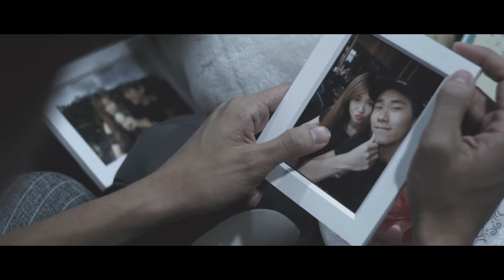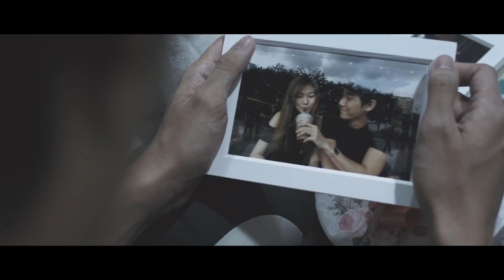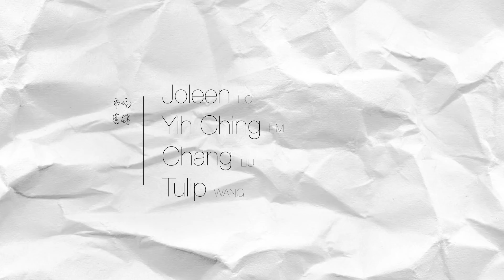恋爱3部曲 - 第四部 | 3 BEATS TO MY HEART - EP 04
女友突如其来的分手让俊耀措手不及。他会重整自己的生活还是执着于这一段感情？

The unexpected breakup with Mel crushed his world. How will he deal with his emotions?

Will JunYao be able to pick himself up from this whole situation and not be caught up with the past?

Episode 4 of the 6 part mini series, 3 Beats to My Heart is out!

An original short film series by A Better TV

Featuring:
Wenhui Wang

Original OST "无药可救“ & ”心型空洞“ by Tay Kewei